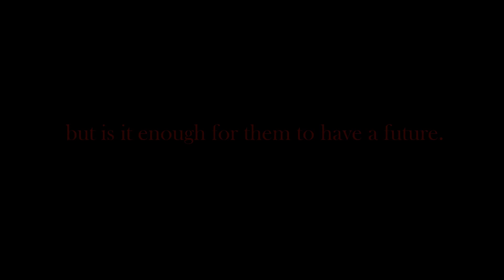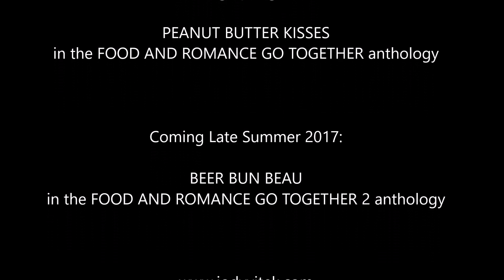Taming the Texas Beauty by Jody Vitek